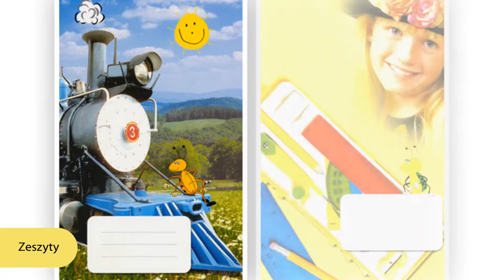Drukarnia studio graficzne wizytówki Kartuzy Nowator Papier i Poligrafia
Prowadzimy nowoczesną drukarnię zapewniającą profesjonalną realizację prac poligraficznych. Drukujemy rozmaite materiały reklamowe, począwszy od wizytówek i papierów firmowych, poprzez nalepki i ulotki, a skończywszy na folderach, katalogach i plakatach.

Produkujemy również druki akcydensowe, druki samokopiujące, stemple oraz pieczątki.

Studio graficzne wyposażone w sprzęt wysokiej klasy gwarantuje kompleksowe przygotowanie prac do druku oraz dokładną kontroli każdego etapu procesu.

Zajmujemy się także produkcją zeszytów edukacyjnych dla dzieci z problemami dyslektycznymi.

Dodatkowo prowadzimy sklep firmowy oferujące pełną gamę artykułów papierniczych, szkolnych i biurowych.